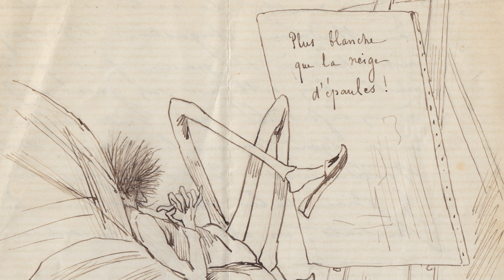LES BLASPHÈMES, Mélodies Fin-de-siècle // Sarah Laulan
Les Blasphèmes
Mélodies Fin-de-siècle
Sarah Laulan
Maciej Pikulski
Hermès Quartet
Omer Bouchez

Gathered around Saint-Saëns’ Danse macabre, you’ll discover an unknown aspect of the French mélodie of the Fin-de-siècle. Based on sometimes very intimate text by Rimbaud, Baudelaire or Verhaeren, among others, these crepuscular works externalized, one Century ago already, the existential malaise of the mankind facing the Progress. The rare Contralto tone of Sarah Laulan, laureate at prestigious Queen Elisabeth International Competition and at the Geneva International Competition, and associated artist at the Queen Elisabeth Music Chapel, serve the ambiguity of these mélodies, that deploy by turns onirism, darkness, but also humour, provocation and cynicism. Inside the booklet, an enriched iconography based on Félicien Rops’ works reminds with sweetness and emotion this time of artistic claim – more newsworthy than ever.

Cherchant à extérioriser le malaise existentiel de cette Fin-de-siècle, les compositeurs modernistes tels que Ravel, Duparc, Chausson, Enesco ou encore Saint-Saëns trouvent dans les textes des poètes de leur temps, les mots et symboles par lesquels l’exprimer. Onirisme, noirceur, mais aussi humour, provocation et cynisme, de nouveaux langages émergent, les formes se cherchent. Le temps est à l'expérimentation et aux revendications.
Troisième prix du prestigieux Concours international Reine Elisabeth, la contralto Sarah Laulan vous propose une lecture riche et sensible de ces mélodies crépusculaires dans lesquelles se déploient la toute-puissance des éléments et de la révolte intérieure. À la fois dérangeantes et galvanisantes, elles brossent un tableau varié de ce chapitre passionnant de l’histoire de la musique.